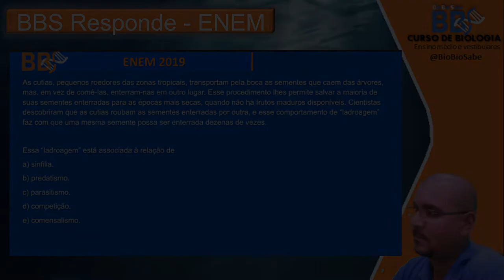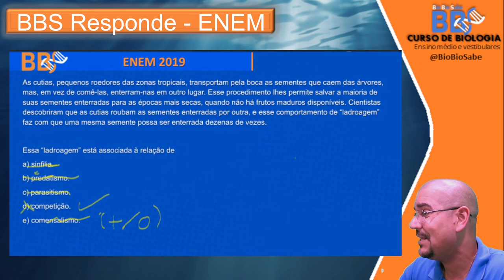Resolvendo o ENEM - 2019